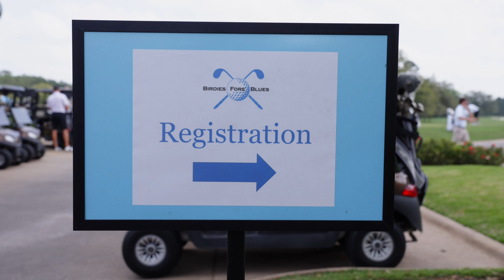MVPD Birdie Promo 2024